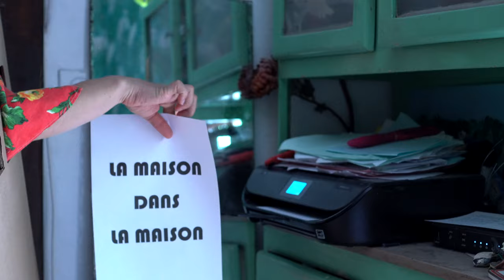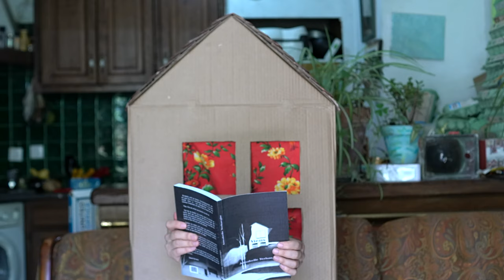La maison dans la maison